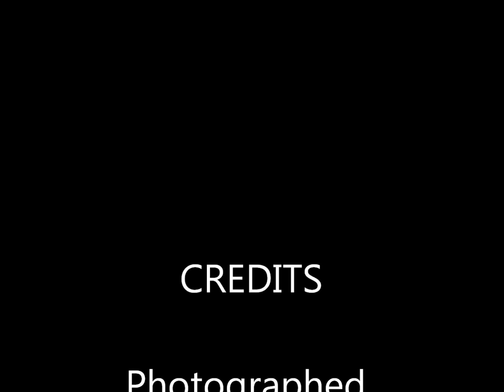Captured Light By. John M. Gunn